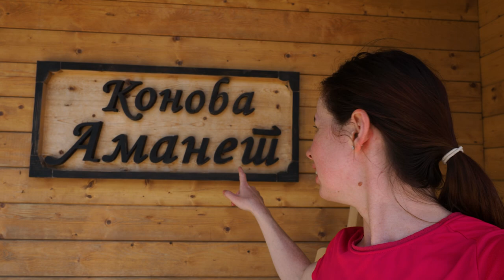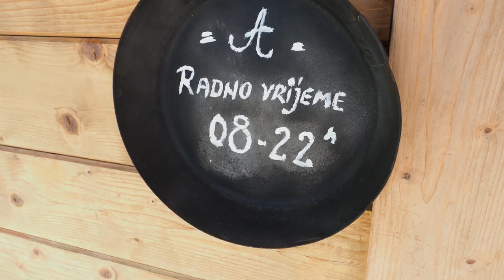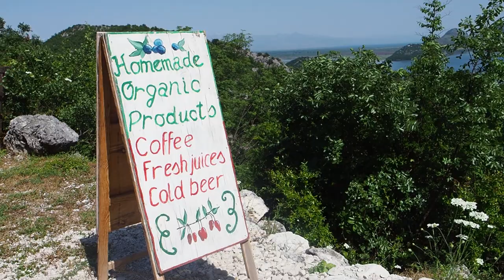Czy Czarnogóra jest dobra na podróże samochodem? Opuszczamy Durmitor i jedziemy do Biogradska Góra!